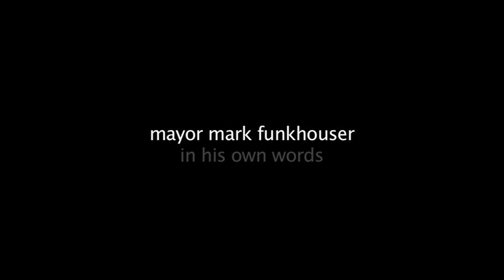Kansas City Mayor Mark Funkhouser: On Fortitude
Kansas City Mayor Mark Funkhouser, who has held more than 100 town hall meetings with residents making him the most publicly accessible Mayor in Kansas City's recent history, is again breaking some new ground.
The campaign to re-elect Mayor Funkhouser is giving voters an unusual opportunity to hear the Mayor talk about himself and his vision for Kansas City in a series of new videos being released this week.
The series by Kansas City photographer/filmmaker Stephen Locke, entitled in His Own Words, offers Kansas City residents an opportunity to hear the Mayor's thoughts on everything from making mistakes to his vision for the future of Kansas City.
"I find that talking with and listening to residents of Kansas City keeps me grounded," the Mayor said. "I urge Kansas Citians to watch these short videos by Stephen Locke, and let me know what they think...and what other topics they'd like me to talk about."
In the first video, the Mayor talks about fortitude and, indirectly, the reasons he ran for Mayor four years ago.